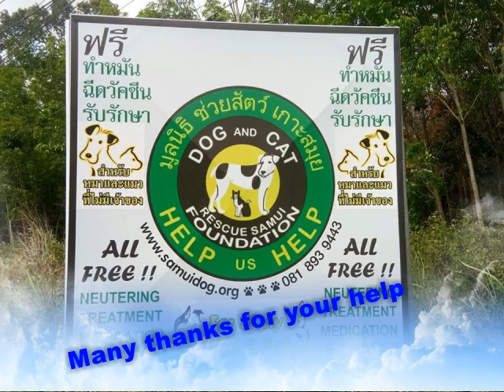We are so hungry